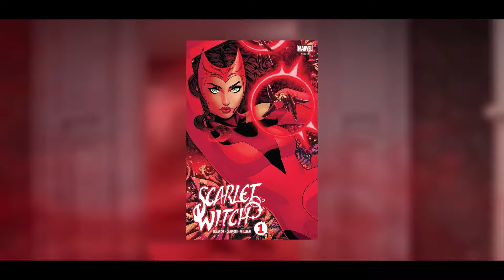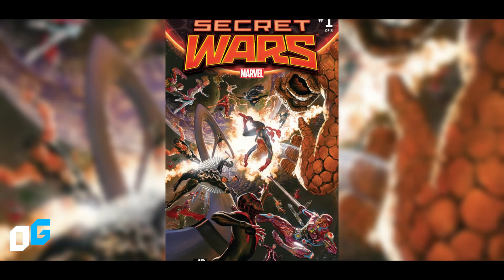¿Qué pasó con LOKI? ¡Después de Agatha en todas Partes! ¿Vengadores Oscuros?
espués del final de Agatha All Along, el Universo Cinematográfico de Marvel se encuentra en una encrucijada que deja abiertas una serie de preguntas sobre el destino de Loki. Mientras Agatha sigue tejiendo su red, podrías comenzar a preguntarte si esto es un preludio de algo más grande, como los Dark Avengers. Sí, esos antihéroes que desafían las reglas y caminan al borde de la oscuridad. Con Loki en la mezcla, la idea no parece tan descabellada. Los caminos de la hechicería de Agatha y los viajes de Loki podrían cruzarse en el futuro de Marvel.